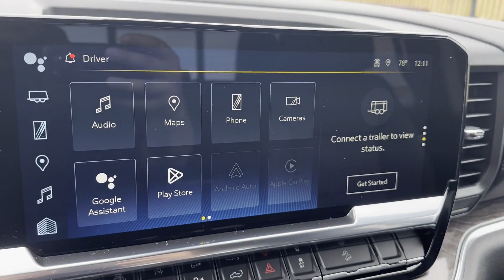Used 2024 Chevrolet Silverado 2500HD LTZ Sterling, Leesburg, Vienna, Chantilly, Fairfax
2024 Chevrolet Silverado 2500HD LTZ 1GC5YPEY1RF124133 Video

This 2024 Chevrolet Silverado 2500HD LTZ 1GC5YPEY1RF124133 is full of phenomenal features such as: